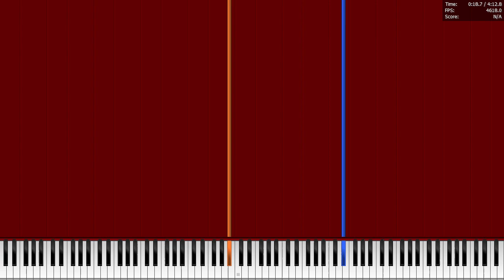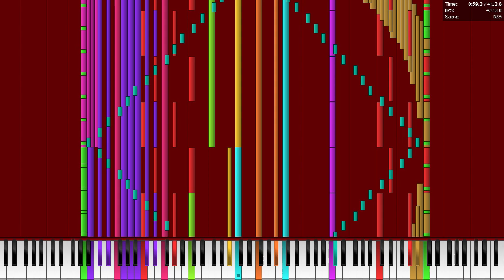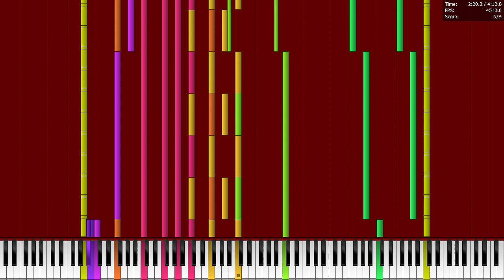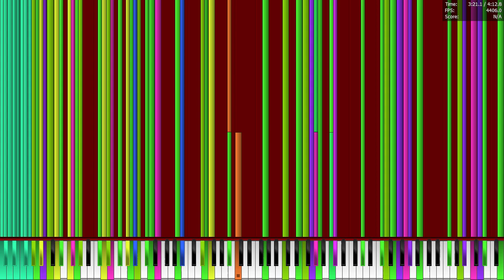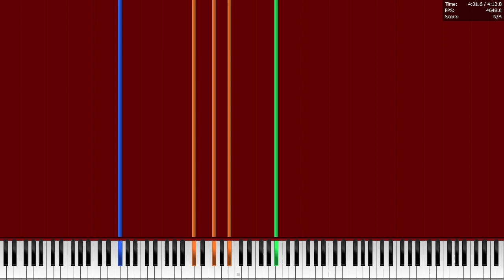[Black MIDI] Nightfall 14.6 Million | Ryzen 5 5500 4.7 GHz Run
again, this OC is stupid amazing!

MIDI by: HSDQ

Soundfont: 000_Florestan_Piano

Specifications:
AMD Ryzen 5 5500 @ 4.7 GHz
PNY GeForce GTX 970
16 GB DDR4 TEAMGROUP 3200 MHz
500 GB Western Digital Blue SATA SSD
2 TB Seagate HDD